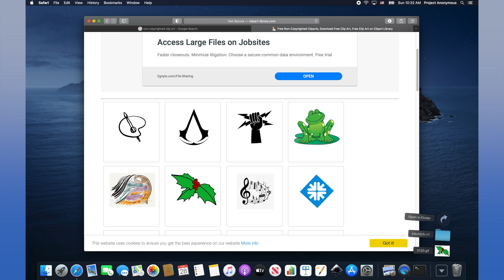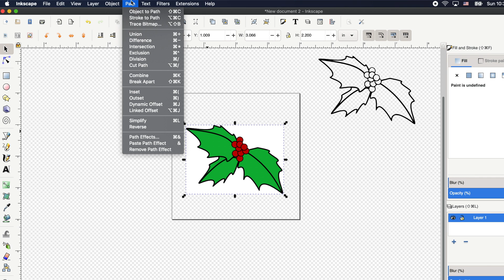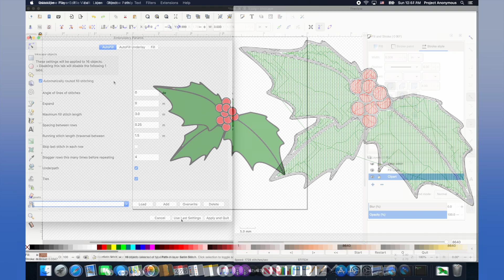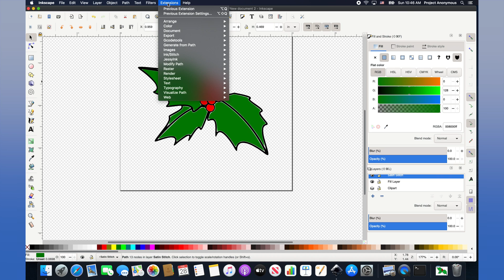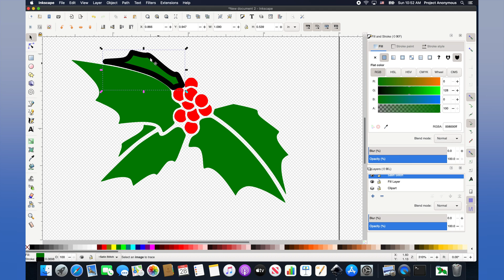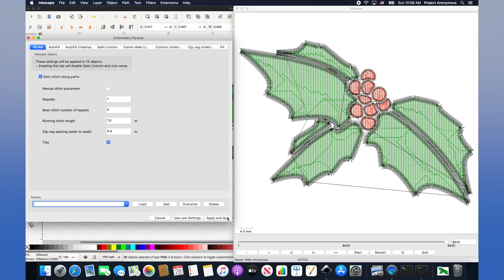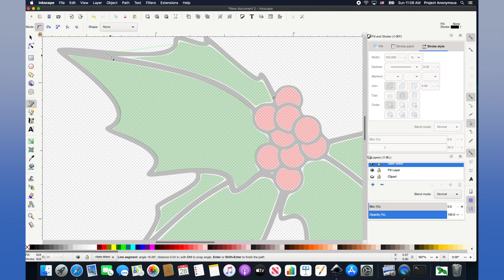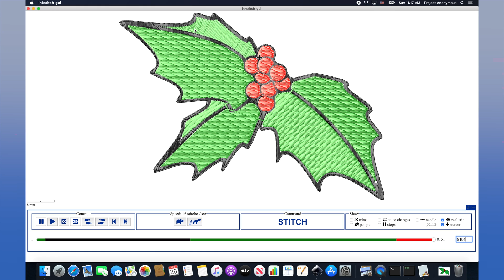Inkscape & Ink/Stitch Tutorial Part 2: More Tips💻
Welcome to the second video of our Inkscape & Ink/Stitch Tutorials, we will discuss how to use Trace Bitmap, Manipulate your Design for different types of stitches, Working with Params and creating Custom Satin Stitches using the free and open source software to create custom machine embroidery digitized designs.  This is the follow-up to our How to Use Inkscape and Ink/Stitch Tutorial that ran you through the basics (downloading/installing to embroidering), so be sure to check out that one if you need an overview or refresher on how to use the programs.

🎬PRODUCTS we use for EMBROIDERY🎬
Brother SE1900
Embroidery Hoops
Embroidery Thread
2 Pack Scissors
Precut Stabilizer

0:00 Intro
1:00 Trace Bitmap
5:00 Layers/Fill Tools
6:35 Params/Troubleshooting
10:00 Satin Stitch
14:00 Customizing Stitches